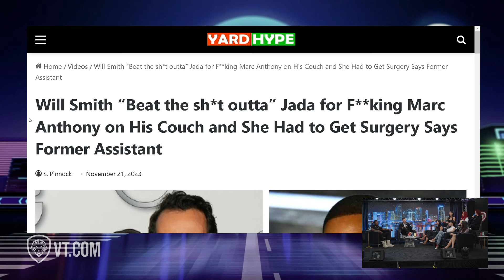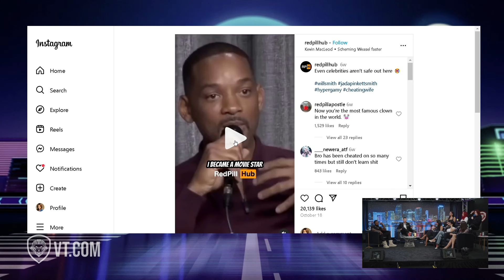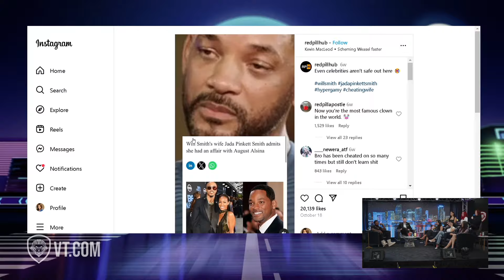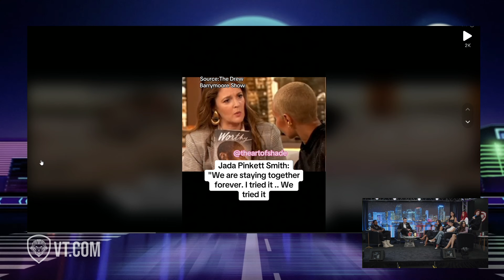Jada Pinkett Smith Gets "Caliente" with Mark Anthony 🌶️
The not-so-fresh prince keeps getting dragged through the mud by his arguably abusive wife. After years of denying the affair, new information has come to light about her alleged affair with Marc Anthony on the set of "Just Between Friends." Oh, the irony!